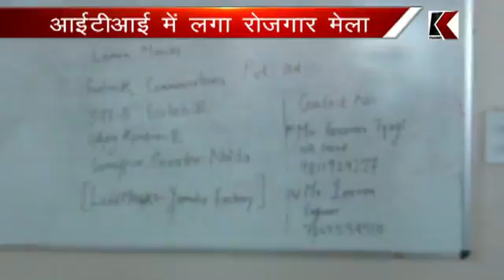22 .11.2016 आईटीआई में लगा रोजगार मेला